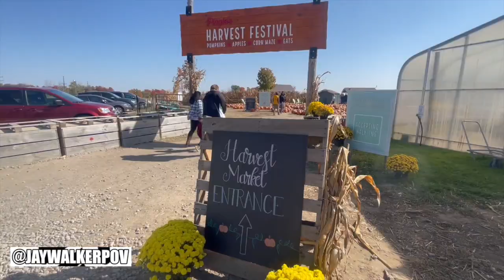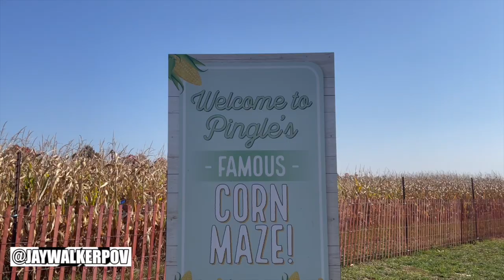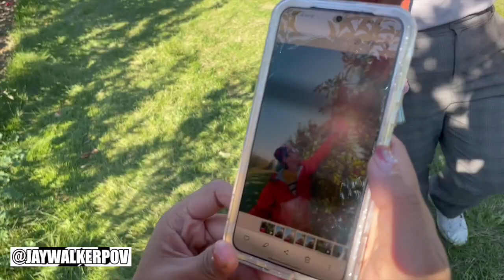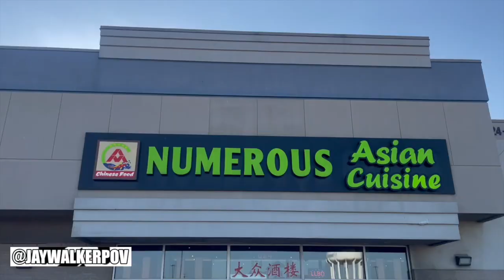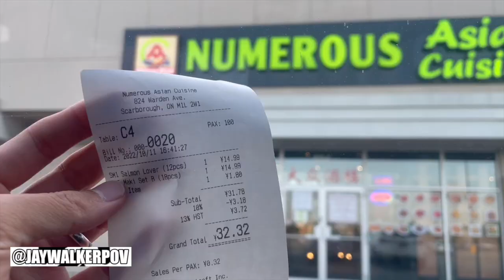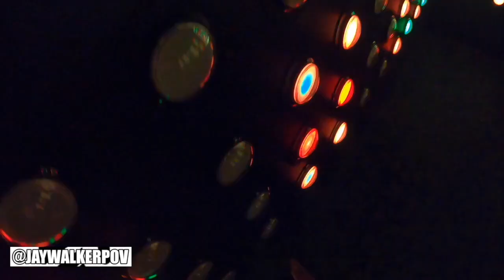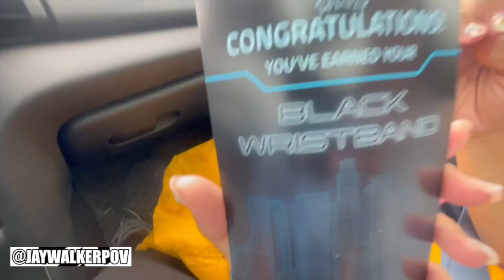JWPOV Live From Last Week Ep 95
Welcome fellow JayWalkers to the 95th Episode of JWPOV Live From Last Week, a show featuring the daily life of JayWalkerPOV in a weekly episode.  This episode shot in the middle of October features Mini Carpools, Pingles Farm, apple picking, sushi, Lola V visit, new nails, Activate, oysters, TV blooper, Tito Rene's cup, storing Blue Jays gear, Toronto marathon memories, apple gifts, Ikea Dinner, Nurse Blake, FliptSide t-shirts, & bday greets.

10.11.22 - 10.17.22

Scenes shot with the iPhone 12 Mini & GoPro Hero 7.